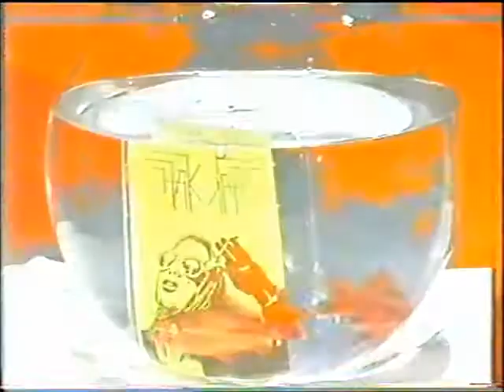HAKKAH "no way out"